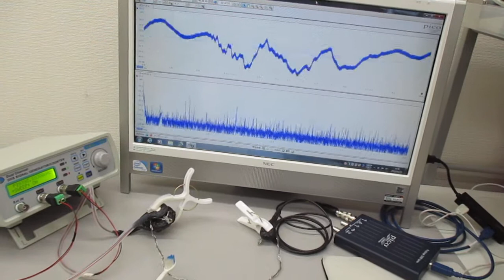新しい超音波伝搬用具を利用した超音波制御実験（音と超音波の組み合わせ技術） ultrasonic-labo